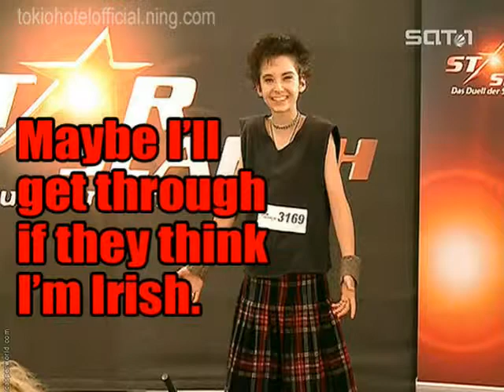bill is such a cutie pie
its about bill kaulitz and i dont know the music